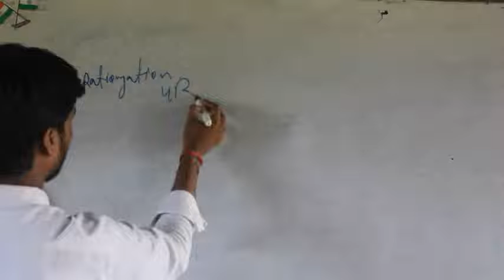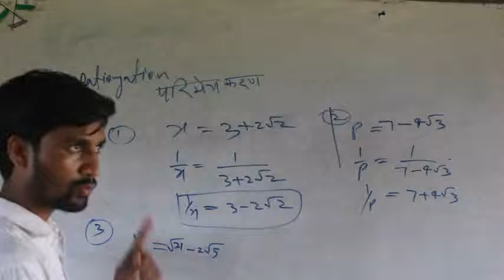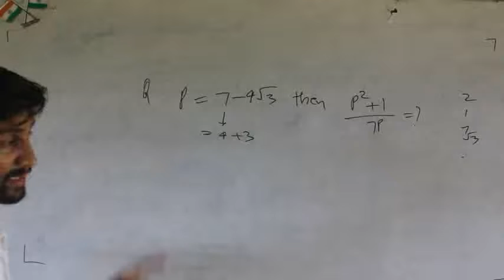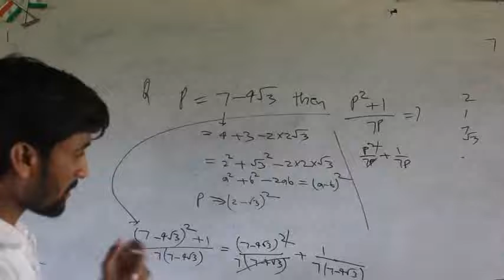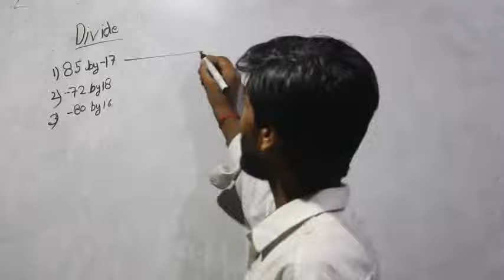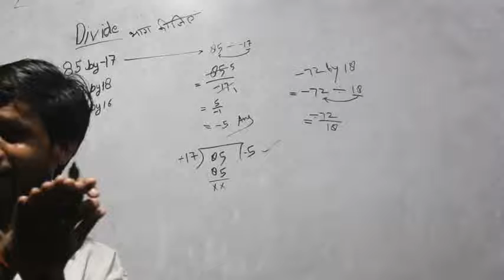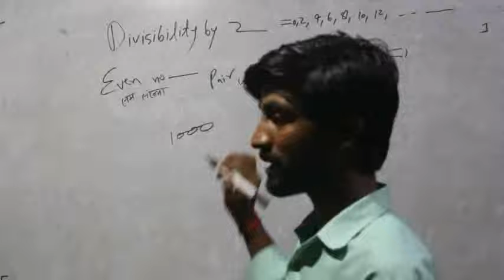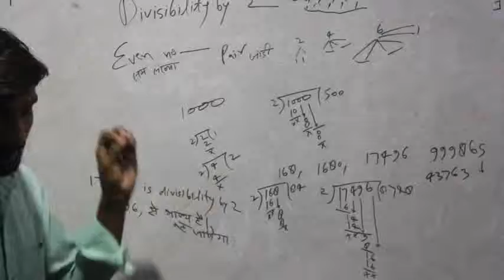फाउंडेशन बैच#aap dekh rahe hai#create divide kaise kiya jata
मैथमेटिक्स फाउंडेशन बैच के लिए बहुत आसान तरीकों से बहुत आसान शब्दों में